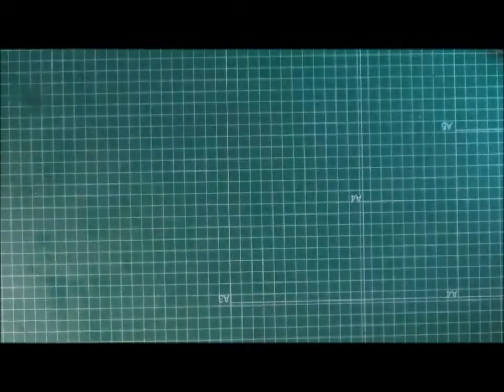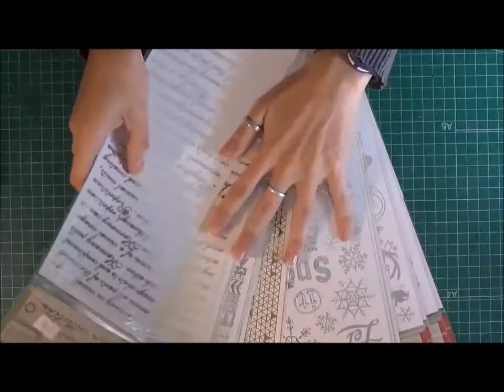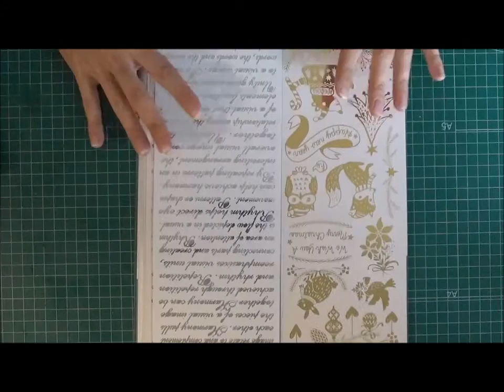NOVEDADES DE OTOÑO EN LIVE A DREAM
Si necesitas material bueno bonito y barato esta es tu web